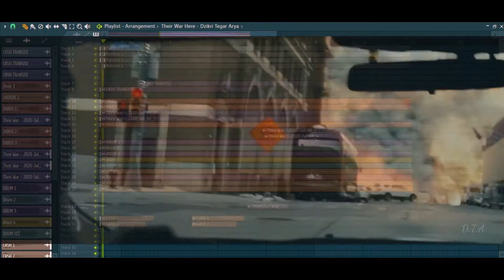Hans Zimmer - "Their War Here" (Fl studio)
Music remake by me.
Sorry i can't made full version, i have a limited pc spec requirement.
 I hope i have a pc oneday that i can made full version for every track i made in next time. 😊